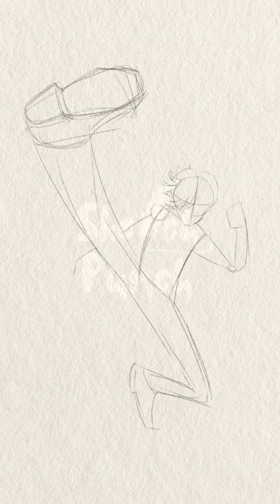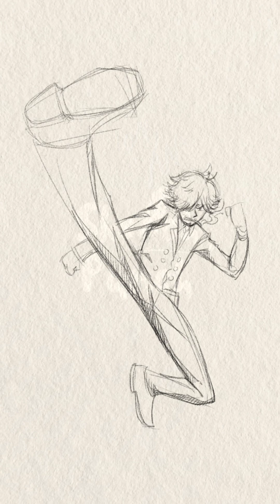How to Draw Sanji One Piece by @sketchpunch